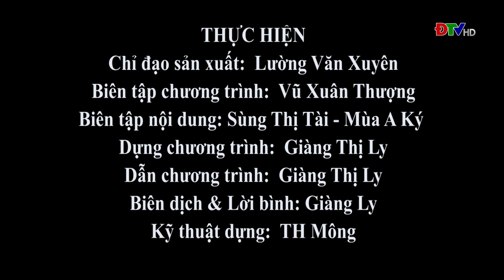ĐIỆN BIÊN - Xov tooj cua lus Hmoob Dien Bien (Hnub 23-02-2023)